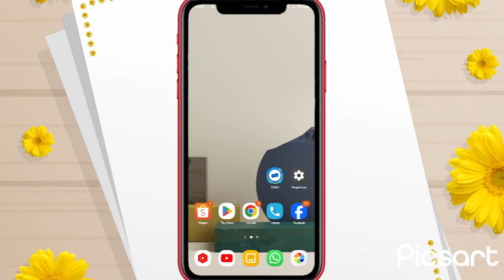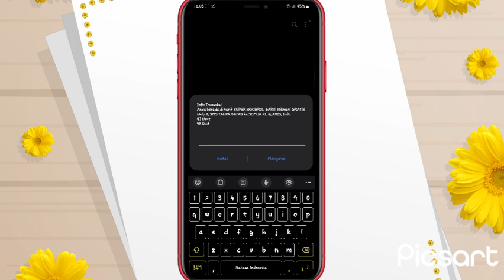Cara mudah Cek nomor XL kita sendiri Terbaru 2024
cara mengetahui nomor XL kita terbaru 2024

Halo teman-teman kembali lagi di channel kaji tutorial Pada kesempatan kali ini saya akan memberikan tutorial kepada kalian semua cara cek nomor XL kita sendiri terbaru 2024 dengan mudah

cara mengetahui nomor XL kita sendiri terbaru 2024 ini mungkin banyak para pengguna kartu perdana XL Axiata belum tahu bahwasanya kita bisa mengetahui nomor XL kita sendiri menggunakan kode dial silahkan kalian ikuti saja tutorial cek nomor XL terbaru